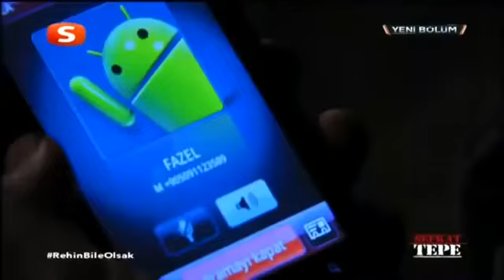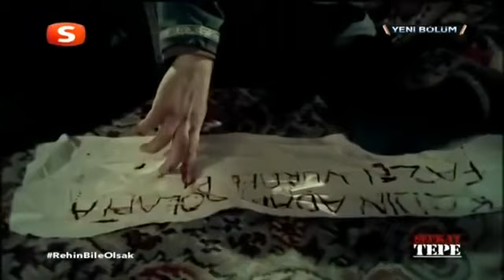Şefkat Tepe 126.Bölüm Tek Parça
şefkat Tepe Sungurlar tüm bölümler artık bu kanal da obone olmayı unutmayın hergün bir bölüm yayın da